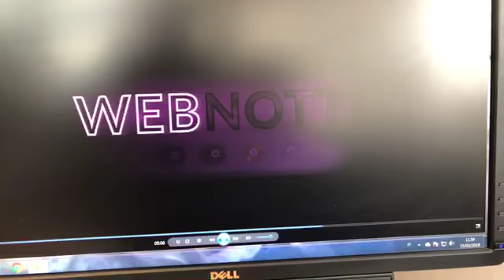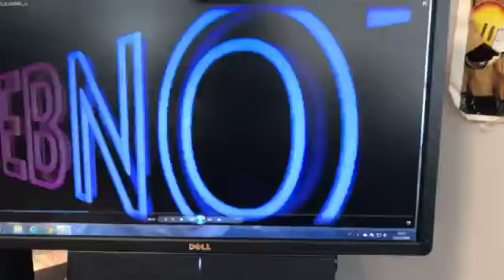Enrico Nigiotti canta "L'amore è" e "Nel silenzio di mille parole" unplugged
Giornata di grande musica a Webnotte di giorno, con Enrico Nigiotti, reduce dal successo ad X Factor e dalla partecipazione come ospite a Sanremo. Nigiotti è al lavoro suo nuovo album, che uscirà entro la fine dell'anno, e ha da poco realizzato un singolo, "Nel silenzio di mille parole", che viene a presentare nella nostra redazione.